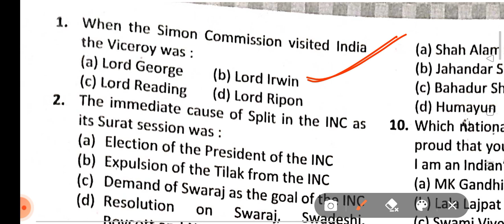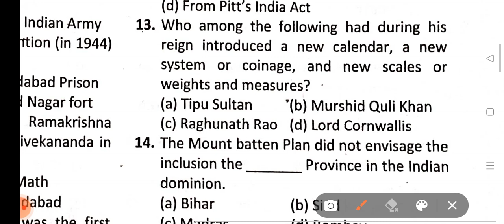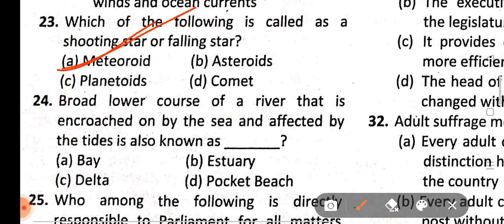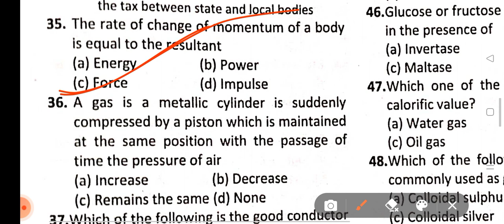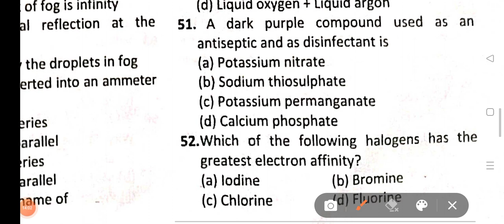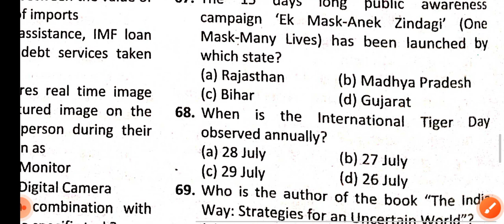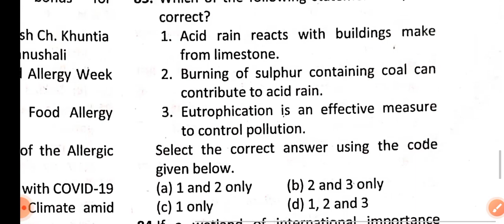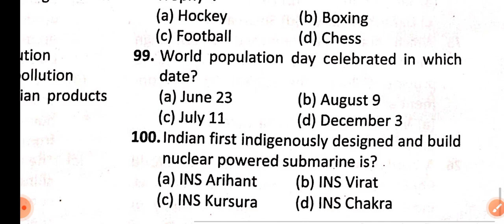👍CHT/ ASO-2022 || GENERAL AWARENESS || PART -8|| 🔥TOP 100 MCQ 🔥